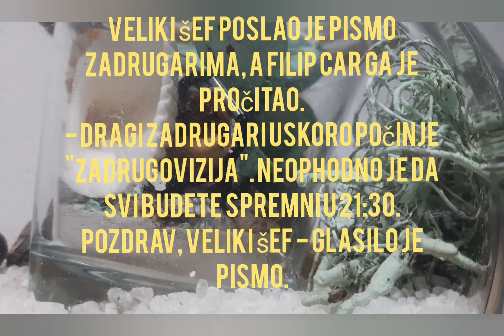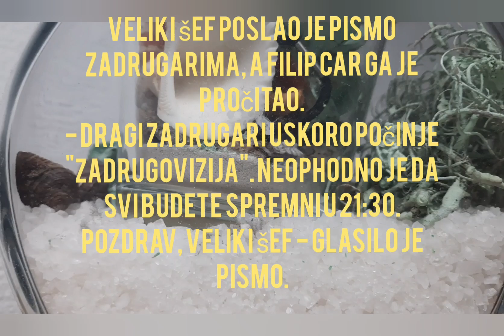NAPUŠTAJU ZADRUGU! Stiglo VAŽNO SAOPŠTENJE pola sata pred početak Zadrugovizije - Dalila, Car, Dejan